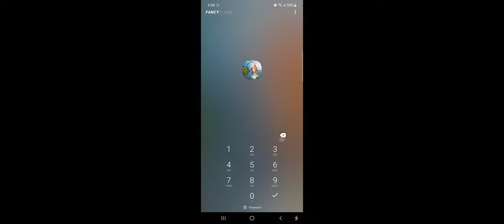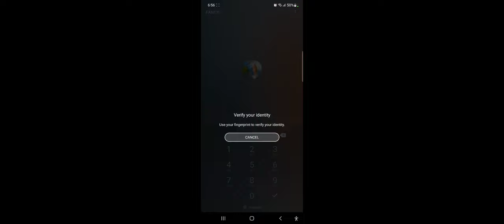Fishing Clash - new rare fish at masagasga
Hard game play new rare fish today , you should quickly play grand tournament by basic lure and random for rare fish, got first lv3 rare and easy win.